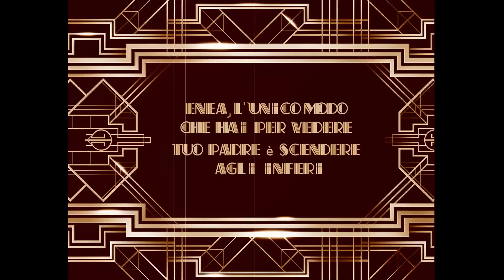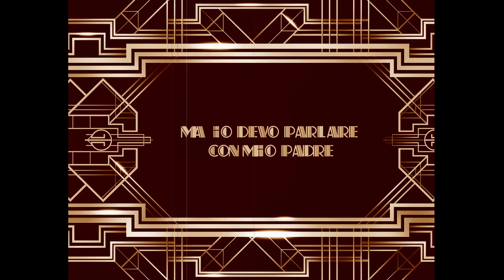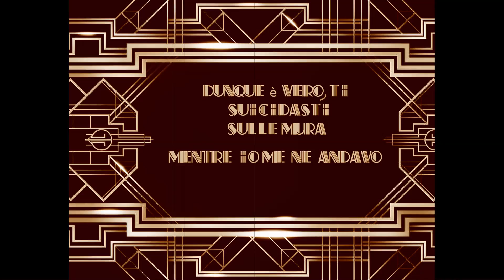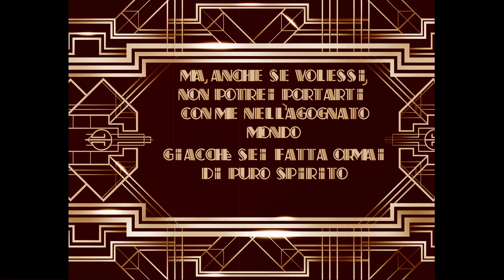Enea agli inferi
Film muto